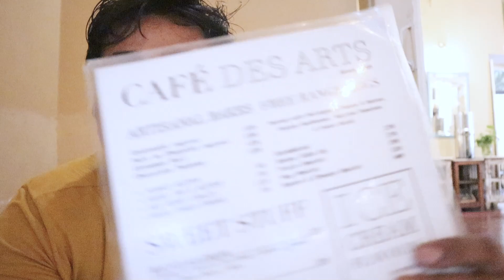Unwind and Relax: A Walkthrough of the Serene Promenade Beach in Pondicherry!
Welcome to the stunning Promenade Beach in Pondicherry, where you can unwind, relax and soak up the sun in a truly serene and picturesque setting. Join us for a virtual walkthrough of this incredible destination, as we take you on a journey along the pristine shoreline, dotted with palm trees and charming cafes.

Watch as we capture the essence of this beautiful location, showcasing its unique blend of French and Indian cultures, and highlighting the many activities and attractions available to visitors. From strolling along the seaside promenade to enjoying a delicious meal at one of the beachfront restaurants, there's something for everyone here.

Whether you're a seasoned traveler or simply seeking a peaceful escape, the Promenade Beach in Pondicherry is the perfect destination for you. So sit back, relax, and let us transport you to this breathtaking location.

Buying Link stuff I use
SONY WH-1000XM4
Rynox Tank Bag
Handlebar Mount
Yantralay Full Face Motocross Helmet Chin Strap Mount
TANK GRIP
Silicone Collapsible Portable Funnel
ASG Easy Grip Bike Phone Mount
HJG 60W CREE AUX.
Helmet Chin Mount Holder
Lenovo IdeaPad Gaming 3 Intel Core i5
GoPro Mic Adapter
GoPro Rechargeable Battery
Royal Enfield Blizzard Riding Gloves
RYNOX STEALTH EVO 3 RIDING JACKET
OKS German Chain Lube Spray
Clamp Mount for Go Pro
Xiaomi Air Inflator Portable Electric Air Compressor
VIATERRA Fly Magnetic Tank Bag
Side stand extender
GoPro hero 9
My Bike Keychain
Handlebar Mount
Sony WF-1000XM3
Royal Enfield men JACKET RIDING
Royal Enfield Trailblazer Gloves
Royal Enfield ABS Full Face Helmet